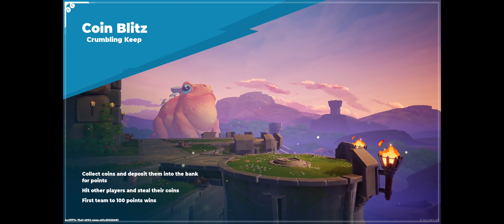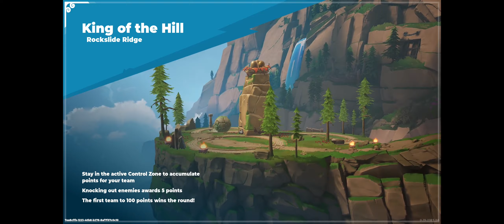[Divine Knockout] Day 1 Athena - 3rd Person Smash Game?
Probably the most fun I've had in an online game for over a year now! Definitely try this when it becomes F2P in a month!!!